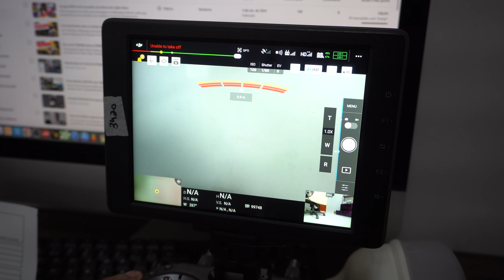Dentro de um drone DJI MATRICE 200/210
Vídeo breve no canal pessoal, sem muita pretensão.

Precisando de um orçamento para seu equipamento basta entrar em contato via WhatsApp falando sobre que te passamos como proceder com cadastro e envio: 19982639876